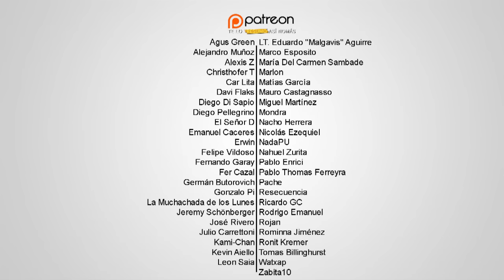The Amazing Spiderman, La Saga Que Quedó Inconclusa